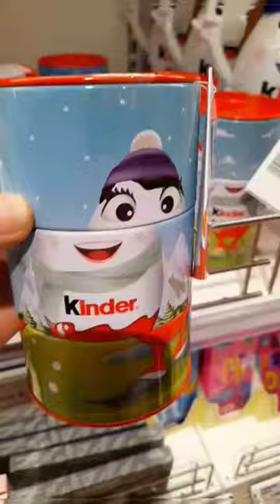Amazing Kinder Joy Tin Coin Bank